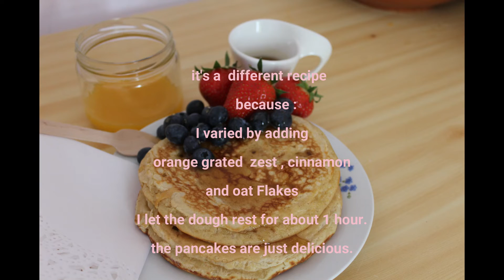Pancakes recette facile/easy pancakes recipe .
Une recette de pancakes vraiment délicieuse pour le petit déjeuné.
dans cette recette j'ai ajouté une zeste d'orange , de la cannelle et des flocons d'avoine .
c'est juste delicieux

A really delicious pancake recipe for breakfast.
in this recipe I added orange zest , cinnamon and oatmeal.
it's just delicious